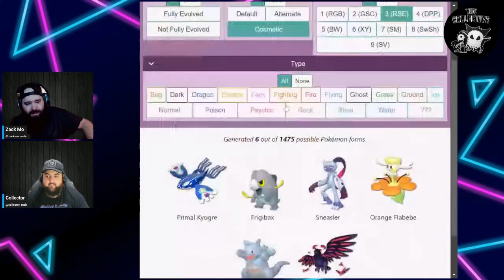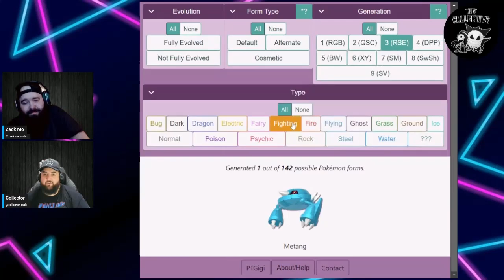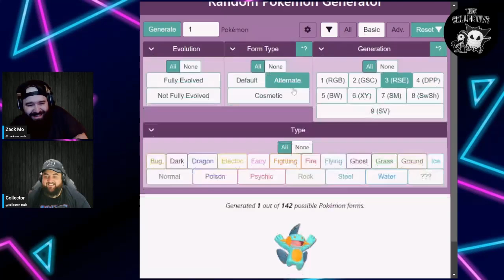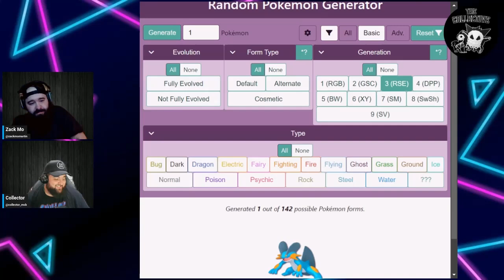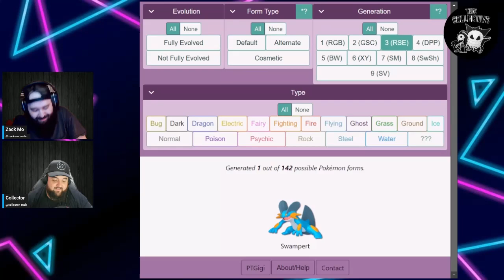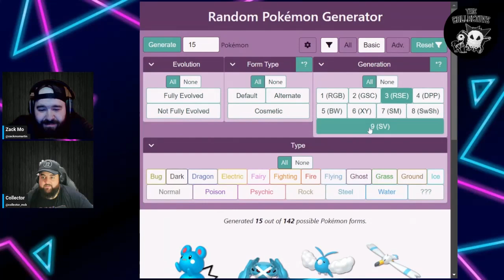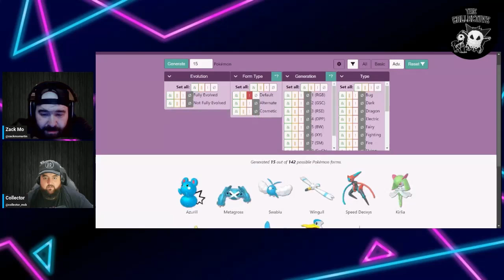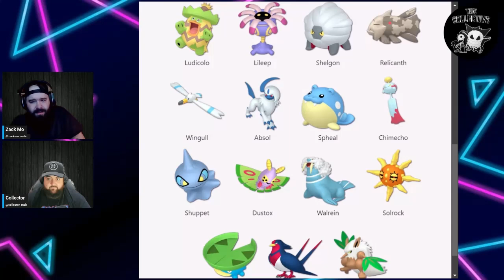Ep 12 - Is This Thing On???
Welcome back to another episode of "The Collective".  Zack Mo and Collector review their week in collecting, give a market update, discuss the ins and outs of selling pokemon, tips and tricks for new sellers, and of course revisit our weekly rankings!